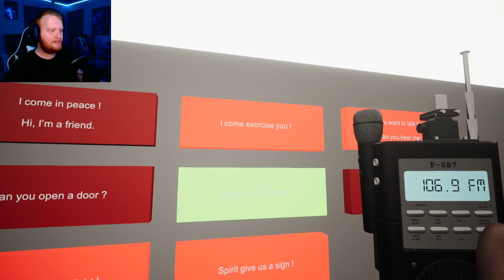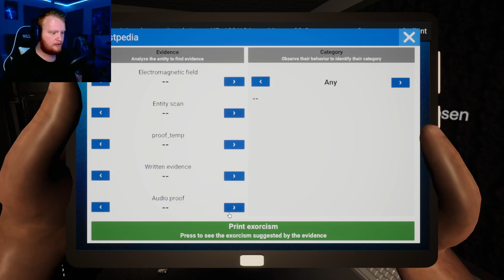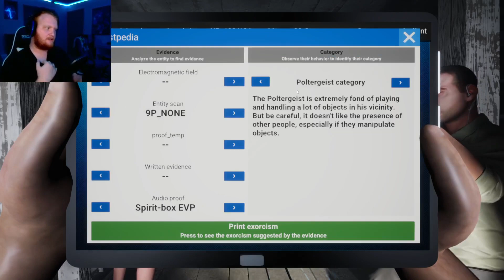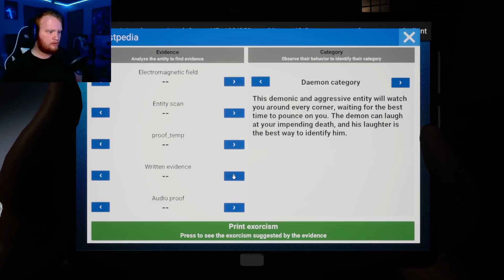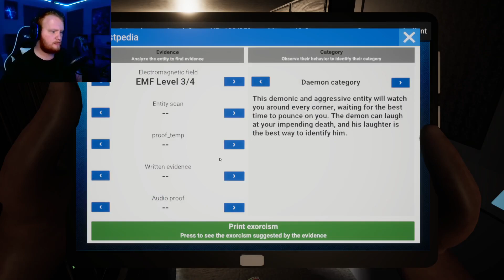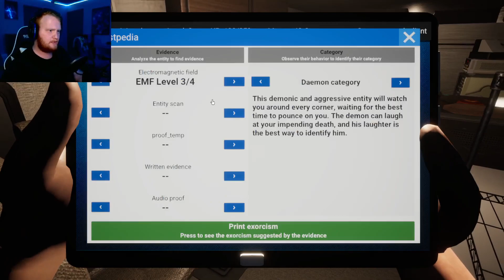I Performed An EXORCISM! | Ghost Hunters Corp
YO MAHLUVERS! Today in GHC, we head into the haunted house once again to practice our ghost hunting skills! As we run into a CRAZY demon, I have to pull up my big boy pants and exorcise the spirit back to hell!
THANK YOU for stopping by! Consider SHARING this video with friends and family and across social media to continue growing this community! Finally, COMMENT your thoughts and opinions down below!
The BOYZ:
My Upload Schedule:
Monday
Tuesday
Thursday
Friday
Saturday (occasionally)